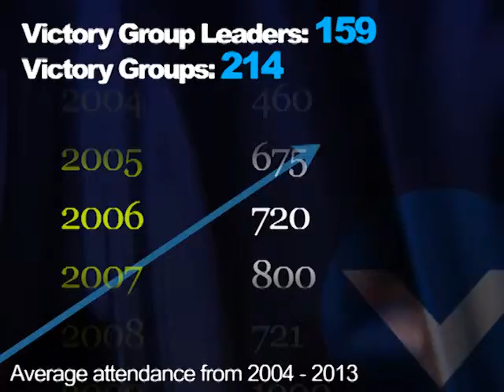VFC 25th Anniversary: Present Resized